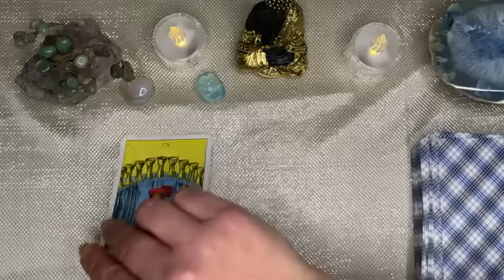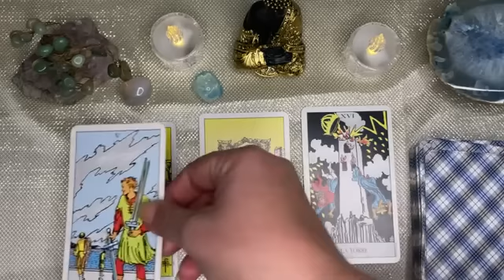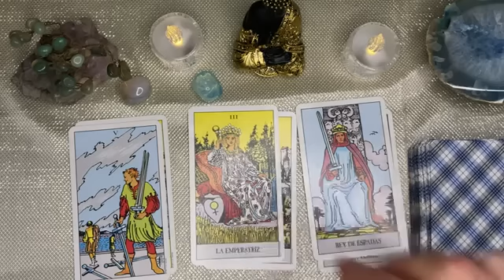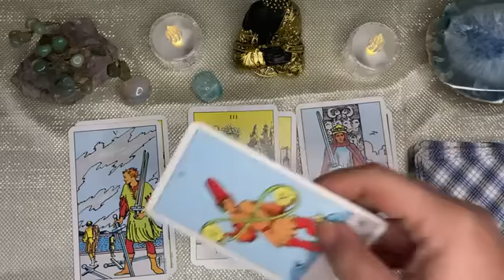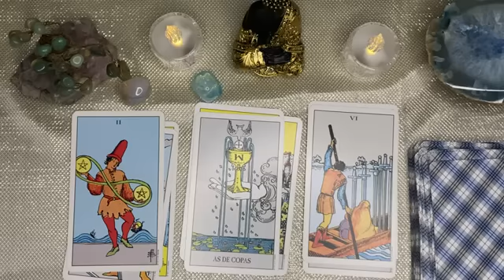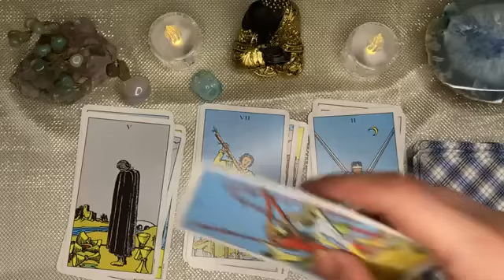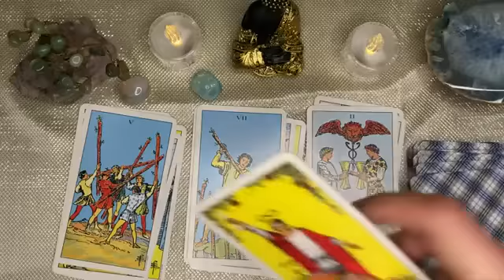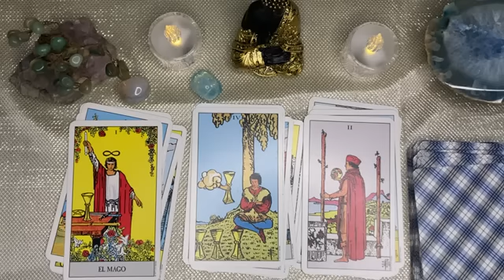𝐄𝐒𝐂𝐎𝐑𝐏𝐈𝐎🆘𝐄𝐒𝐓𝐀́𝐒 𝐏𝐎𝐑 𝐑𝐄𝐂𝐈𝐁𝐈𝐑 𝐀𝐋𝐆𝐎 𝐈𝐍𝐂𝐑𝐄𝐈́𝐁𝐋𝐄 𝐏𝐎𝐑 𝐉𝐔𝐒𝐓𝐈𝐂𝐈𝐀 𝐃𝐈𝐕𝐈𝐍𝐀❤️𝐄𝐒𝐓𝐎 𝐐𝐔𝐄 𝐍𝐎 𝐄𝐒𝐏𝐄𝐑𝐀𝐒 𝐋𝐋𝐄𝐆𝐀 𝐘𝐀‼️🎀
Tendencias

REPRODUCIENDO
Unas mas y sale

REPRODUCIENDO
Clase un poco mojada

3:00
REPRODUCIENDO
Shakira, Manuel Turizo - Copa Vacía (Official Video)

Shakira
6.5 M de vistas
Shakira & Manuel Turizo - Copa Vacía (Official Video) Music: Apple Music Spotify Amazon

2:49
REPRODUCIENDO
La China - Desaniversario (Video Oficial)

MI PRIMA ES INRRITABLE
1.3 M de vistas

Así son todas las madres 😂
549 k vistas

🚫 ERICK NUNCA SE ENAMORÓ DE ARIEL 🧜🏻‍♀️💔 *La Sirenita* 😱
1.2 M de vistas

Sólido o líquido
685 k vistas

🦀 Cangrejo se come a sus Crías
761 k vistas

Cuando estudian en Linea
1.2 M de vistas

3:27
REPRODUCIENDO
LiL CaKe, Ozuna, Ryan Castro, Migrantes - MERCHO REMIX (Official Video)

LiL CaKe
965 k vistas
Olivia Rodrigo - vampire (Official Music Video)
Olivia Rodrigo
9.4 M de vistas
Listen to vampire out now Store Create a Short to vampire Follow Olivia Rodrigo: Instagram:...
Peso Pluma x Grupo Frontera - TULUM (Video Oficial)

Peso Pluma
3.2 M de vistas
Peso Pluma x Grupo Frontera - TULUM (Video Oficial) Double P Records© Peso Pluma ⋟Instagram ⋟Spotify ⋟TikTok
PASIEMPRE - Tainy, Arcangel, Myke Towers, Jhayco, Omar Courtz, Arca (Official Visualizer)
Tainy
772 k vistas

MOJABI GHOST - Tainy, Bad Bunny
Tainy
1.2 M de vistas
BM - Ni Una Ni Dos (Video Oficial)
BM Oficial
310 k vistas
me vine a vivir a una mansión
Spreen
1.1 M de vistas
BUSCANDO EL MEJOR ALFAJOR *con mis hermanos*
Kuki
94 k vistas
hace 22 horas
Asi Es Hacer 100,000km Con Un Tesla Model 3

vicesat
491 k vistas
Todos los fallos, defectos, gastos y curiosidades que solo descubres tras tener el coche durante años. Todo lo que deberias saber resumido en un solo video, para que veas si merece la pena...
El último entrenamiento de Misho.
byViruZz
806 k vistas
Lo Mejor del Mar en Japón | La Capital
La Capital
526 k vistas
Momo Se Detona Las Salsas Más Picantes Del Mundo | Terapia Picante
Terapia Picante
225 k vistas
Momo es uno de los streamers más innovadores de Latinoamérica. Fue uno de los protagonistas del stream más visto de...